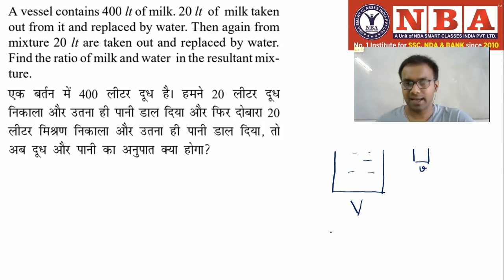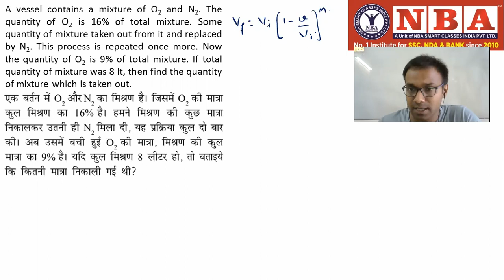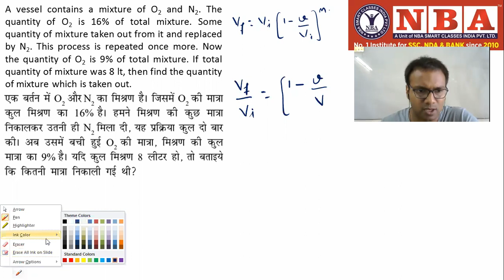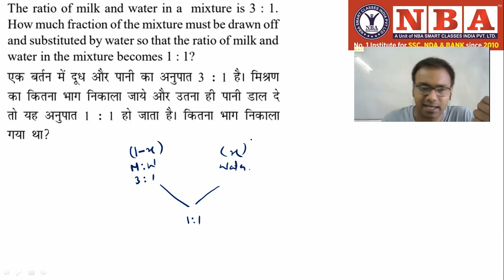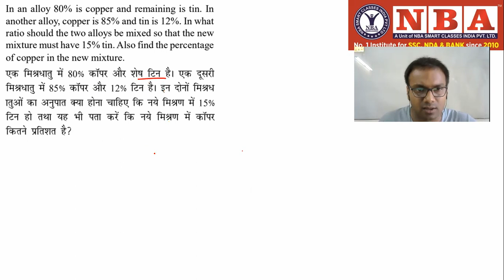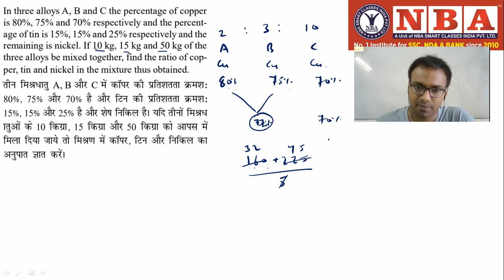Questions on Replacement in Mixtures | Tricks (Part 3) | Questions, Problems & Solutions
In this video, we are going to learn the best concept of Alligation and Mixture. All the questions discussed in this video are previous year questions asked SSC and Bank Exams.

We deliver training for following domains:
JEE/NDA
CDS, AFCAT
Law Entrance/CLAT/AILET
Campus Recruitment/TCS/ELTMUS